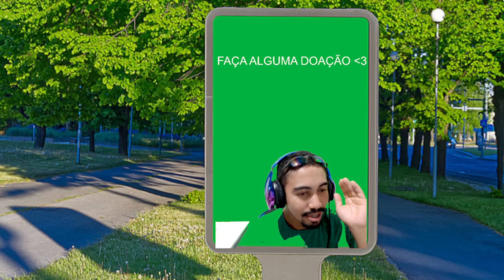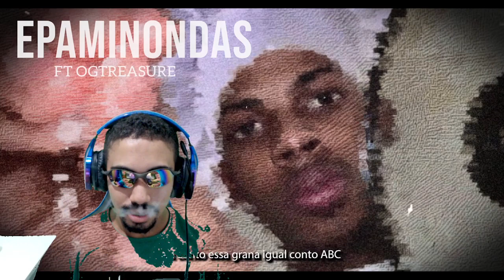REACT - Epaminondas ft. OGTreasure (Visual Oficial)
foddaaaa vou regir a tudo man o album to curiosaço